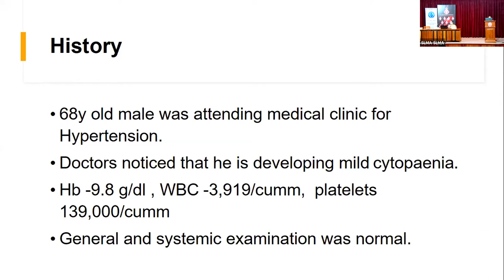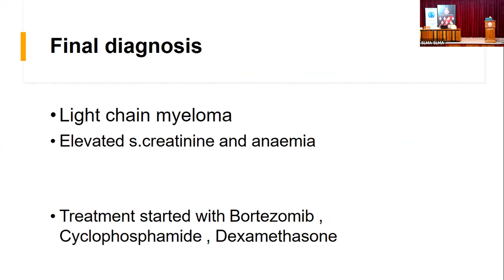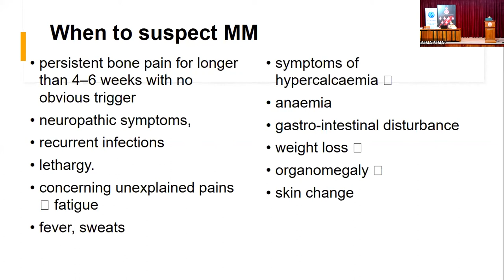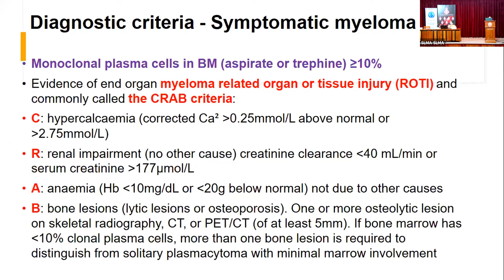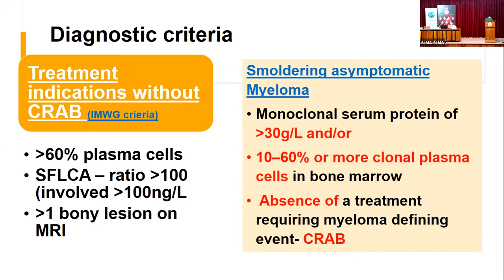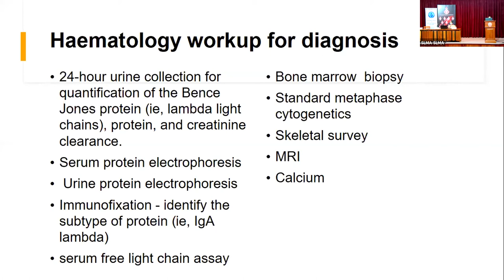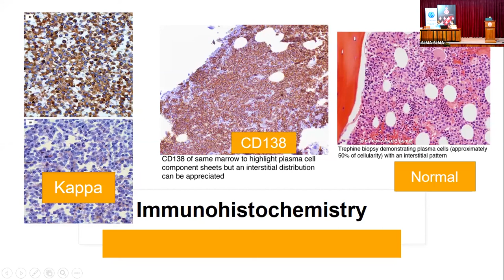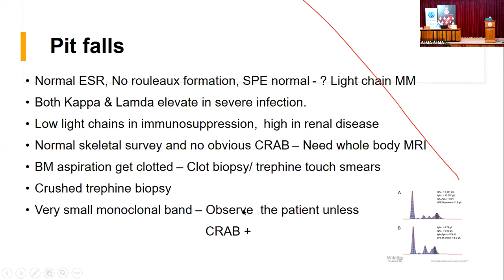Unusual case of Multiple Myeloma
Dr Harindra Karunathilake - Specialist in Internal Medicine, National Hospital SriLanka

Dr Visakha Rathnamala - Consultant Haematologist, National Hospital SriLanka